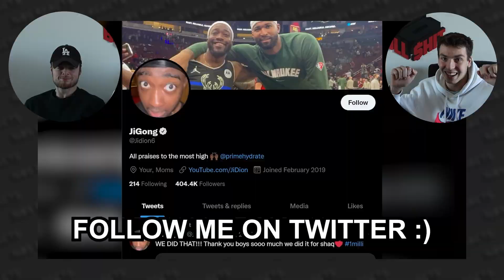Reacting to Jidion Blowing an AIRHORN at Wimbledon!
Jidion blew an airhorn during professional tennis match at Wimbledon this year! The boys react to his video in todays reaction!